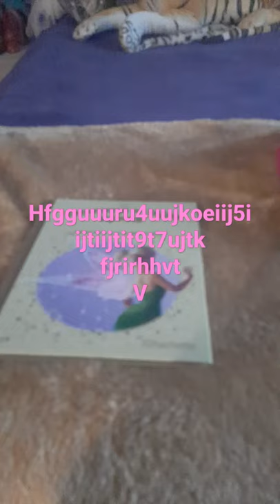09. oktobar 2021.